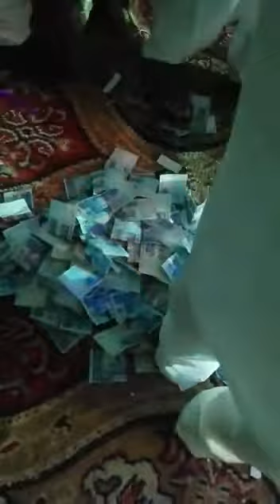January 30, 2021